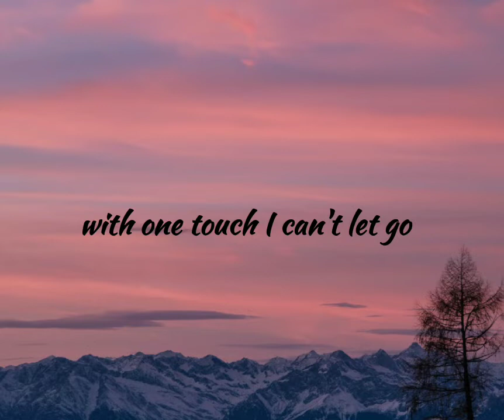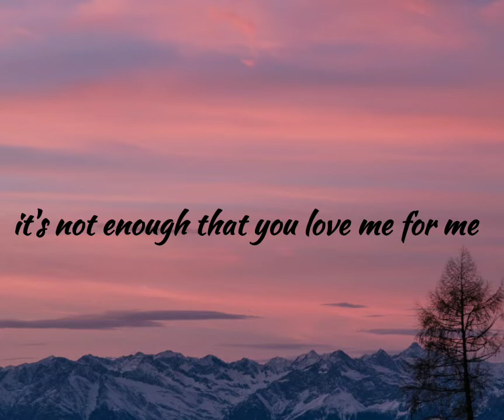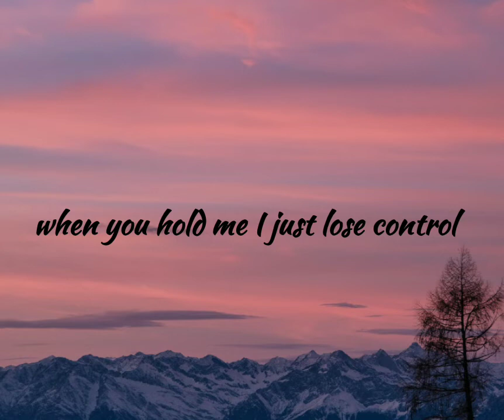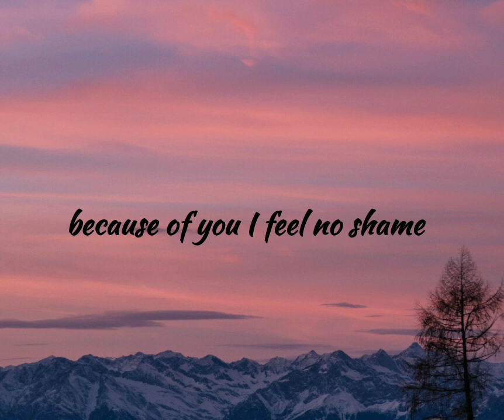Because of you -Ruth Anna Mendoza Cover ( Lyrics) | Lyrics Vibe